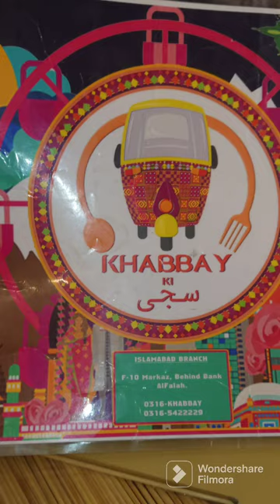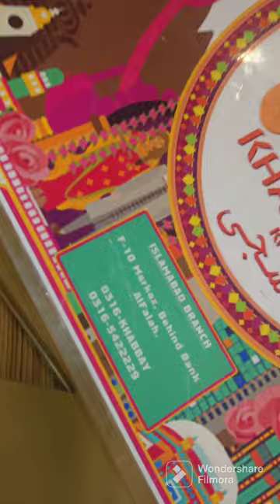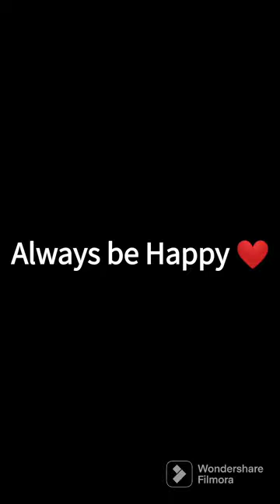At Islamabad F10 markaz dinner party | Its realy good